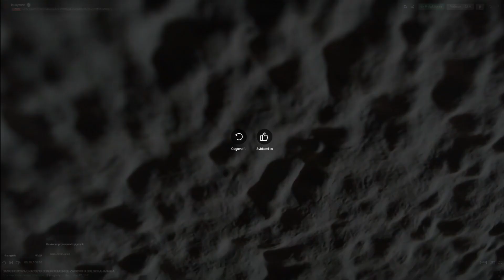Samo pozitiva i bam ode kamera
👑 | Clip preuzet sa kanala: "Mukymon"

🎥 | Edit - zLoLo
📸 | Thumbnail - zLoLo